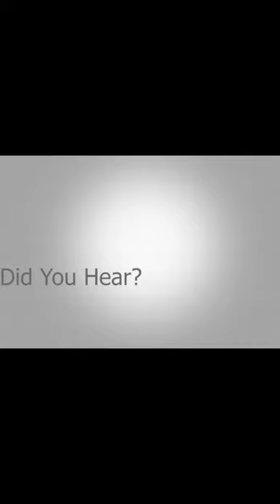Judy by Zelimir, ft. Albert Lee 10th Anniversary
Today marks 10th anniversary of the music release of JUDY - written, produced and performed by Zelimir Kulisic, also featuring legendary guitarist and vocalist Albert Lee.
Here are few words Zelimir shared with his fans on his social media today:

" 10 Years already!!!  Wow! On today's day, 2012, I released a self-written song JUDY, featuring legendary Albert Lee.
When all the record labels said NO, and I decided to do it on my own - without the help of any big international record company. With all my savings poured into the high budget Music Video shooting it at the Hollywood Film studios in Bulgaria-Europe, travels, recordings with the guitar legend Albert Lee in Austria and Serbia, promoting it with few friends of mine - Guerrilla style from a ship in Norway, playing gigs at night and hardly sleeping, we manage to get JUDY to the hearts of international audiences, making it into the itunes country music charts in over 20 countries around the world.
"Judy" gets its own line-dance when the dancers from Spain, Australia, China, Malaysia, Denmark, Sweden, France, Switzerland, South Africa and many more started dancing to the "Judy Likes to Rock" Line-Dance choreography made by a Danish choreographer Niels Poulsen. You can find the Line-Dance videos all over internet.

The momentum gets "Judy" being picked up now by the Major Record Company who initially said NO to the song -  Warner Music Sweden and its recording artists started recording and releasing the song both in English and Swedish languages, making it one of the most popular "live line-dancing" songs in Sweden and Norway. And that's how I started writing songs for Lasse Stefanz, Scandinavian audience will know who that is 😎. International lyricists from Turkey, Cyprus, Germany, Italy, America, Spain, Sweden, Norway (and more) already wrote JUDY in their native languages and it's a plan in place to record it in all those languages. Some already did in Swedish...
Sure damn that would be fun or pretty funny if I take a spin on all those languages.

JUDY is also featured on "Made in America" album that I released with the Norwegian artist Marian Aas Hansen, who now is the queen of my heart. I'm very grateful to JUDY and to all the people still loving the song.

Let's celebrate 10 years of JUDY, all the streams, downloads, shares and views and many more to come!

Zelimir "

All JUDY logos and artworks are made by talented Dejan Ilic.

Watch the 10 years JUDY Anniversary Video, ft. Zelimir released by Zelimir's label MiA Records,
Made in America Productions AS, Norway